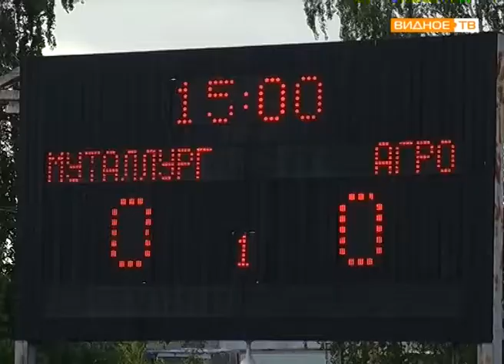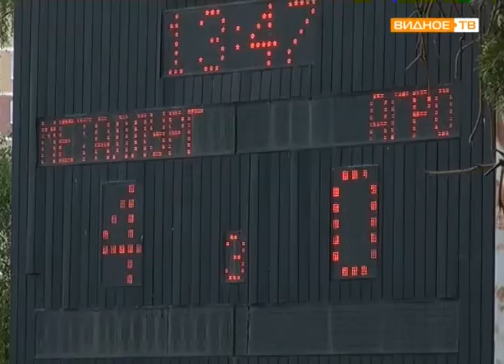"Металлург" vs "Агрокомплекс" - мотобольный матч